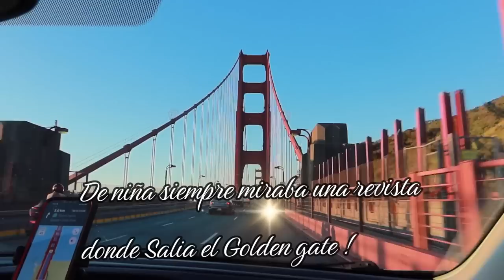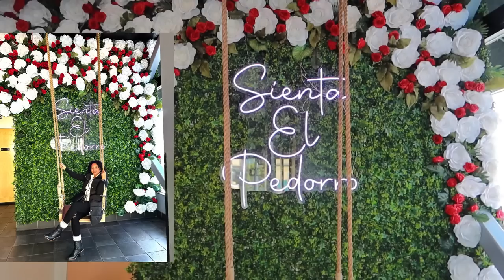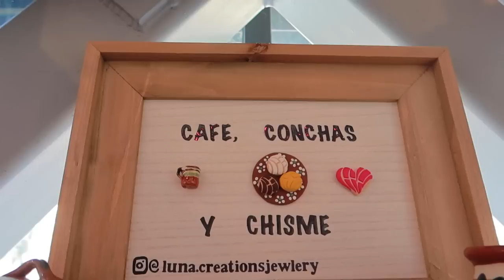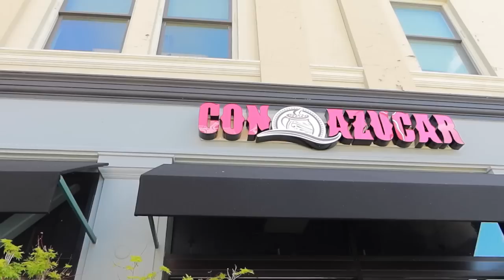MADRUGAMOS A DESAYUNAR A UN LUGAR POPULAR EN TIK TOK |ASI VA LA CASITA DEL PATIO YA AVANZARON MUCHO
Banda de mi Relog

Pregunta Frecuentes: ♡

Que color de pintura tiene tu casa?El color es Evening Shadows la marca es Sherwin Williams
Donde compraste los planteros? los compre en Homegoods
Donde compraste tu cama? la compre en una tienda local

Thumbnail las Edito con Picmonkie